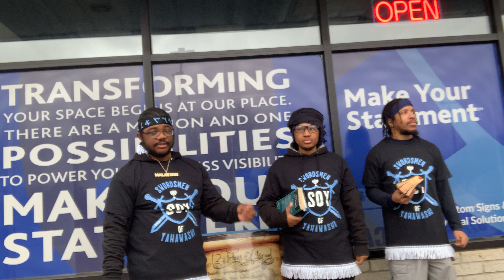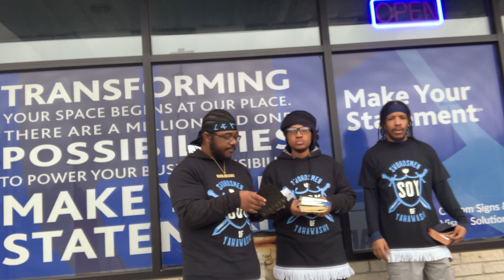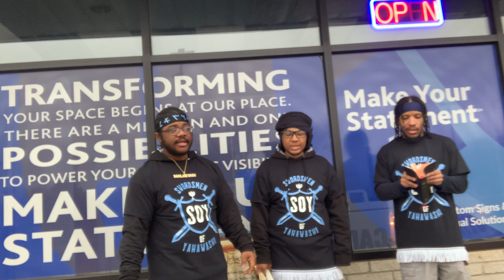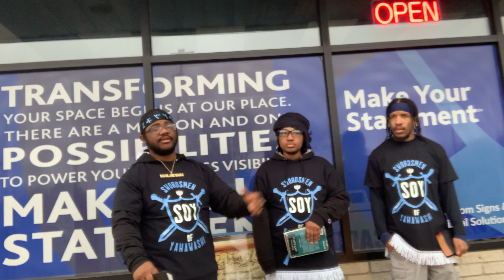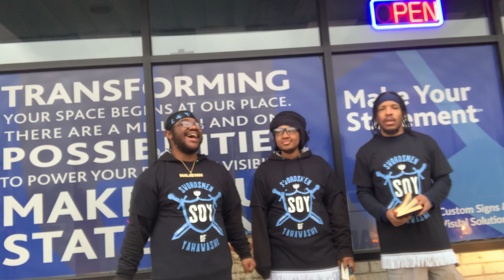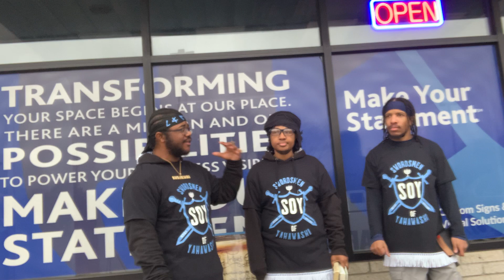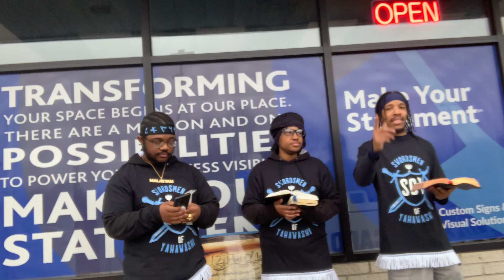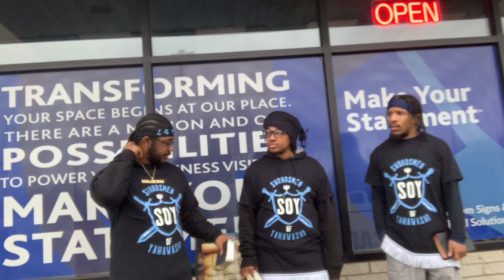THE SINCERE WORD OF THE LORD GOES OUT IN THE BONE CHILLING COLD, WILL YOU LISTEN?